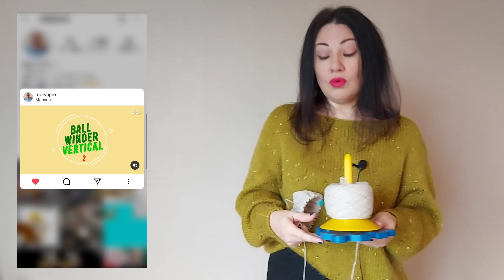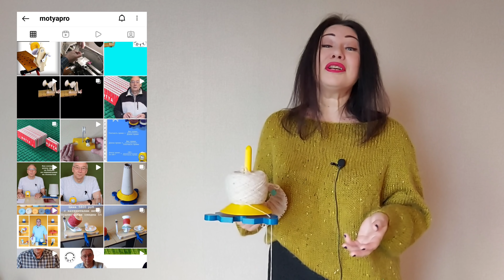Как вязать реглан погон / Двойная шапка / Пикантный лайфхак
Жилет и пуловер связаны без швов  с помощью реглан погона . По обеим сторонам регланных линий прибавляются петли . В пуловере Зелёная горчица это выполнялось в каждом ряду .
В жилете для ребёнка петли по сторонам регланных линий прибавлялись через каждые 3 ряда .
Поделюсь с Вами моим новым интересом - канал Дмитрия Синицина . Его видео о восхождении на Эльбрус, с Юга и с Севера, Хан-Тенгри, Монблан, Казбек и Белуху, горы и перевалы в Непале.
Я поделюсь с Вами волнующим впечатлением от нового для меня аромата.
00:00 Привет любителям вязания спицами
00:23 Шапка для мастер класс связана
02:44 Пуловер для фона подходит к шапке
03:41 Пуловер Зелёная горчица связан регланом погон из микса пряжи
06:10 Скандинавский метод без ростка
07:49 Частый вопрос о расходе пряжи и размерах
09:21 Бобинный твид стираю до стирки
09:50 Творческая дружба с Александром Пронинин
11:07 Как я вяжу реглан погон
12:12 Как я была в далёком краю...
12:50 Моя новая симпатия на YouTube - канал Дмитрия Синицина
15:10 Крылья ангела , как способ нанесения любимого аромата
18:15 Как с помощью цвета и аромата получить новые эмоции
19:40 Пуловер Кучинелли
Мой Telegram канал Елена Яковлева вяжет
Пушистые истории для любителей спиц
Инструменты для перемотки пряжи в клубок и пасмы , измеритель длины пряжи от Александра Пронина